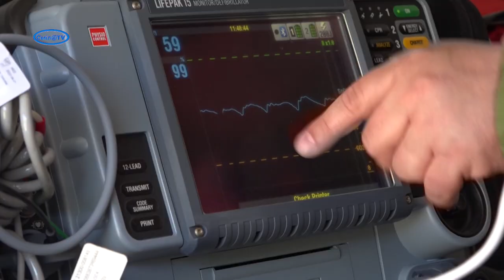Спільними зусиллями сміляни ремонтують авто для захисників. Військові подякували особисто